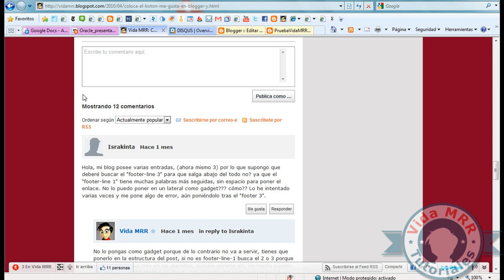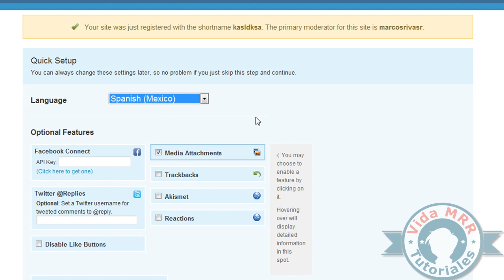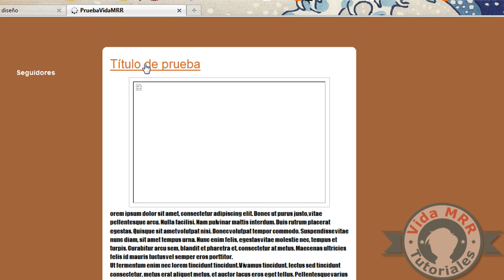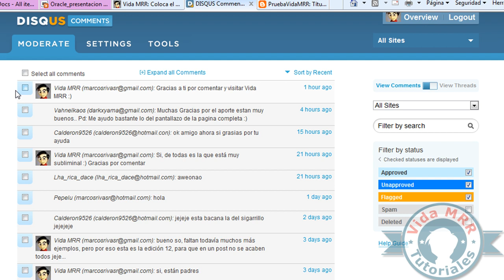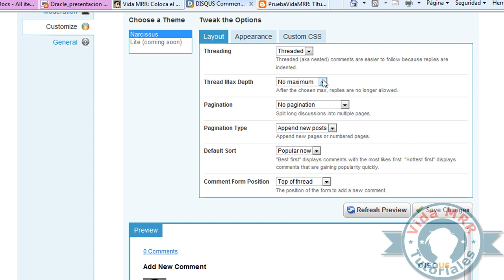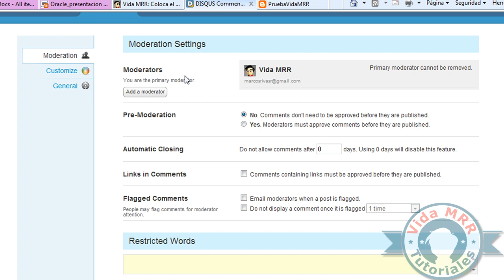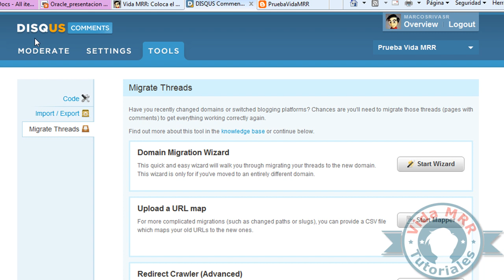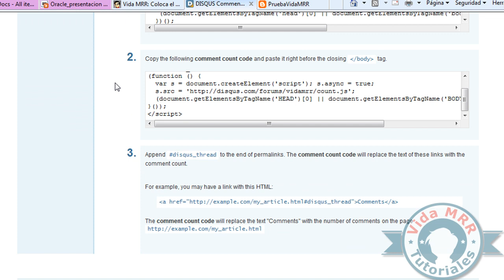Scripts | Sistema de comentarios Disqus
En este tutorial vamos a ver como insertar un sistema de comentarios Disqus para nuestro blog o sitio web, el tutorial se divide en dos partes, así que si sólo quieres instalarlo no tienes que verlo todo, pero si quieres conocer más a fondo como funciona el servicio te recomiendo checar todo el vídeo, aunque esté un poco largo.